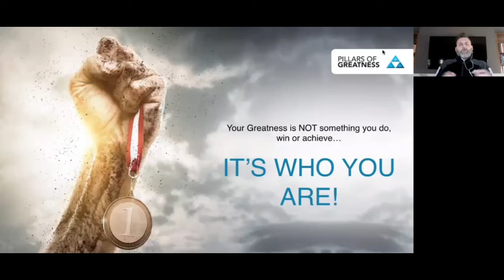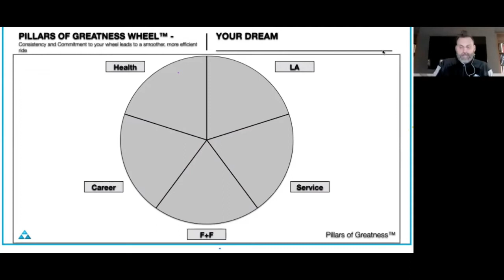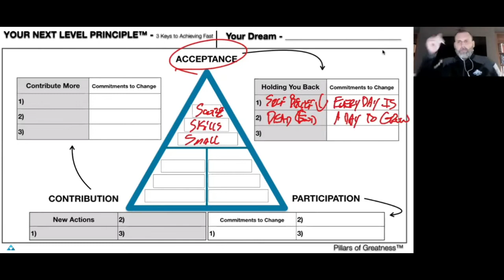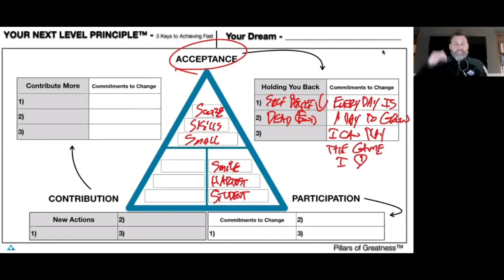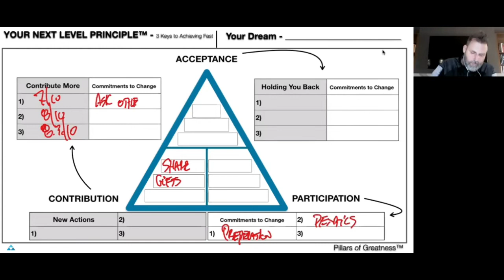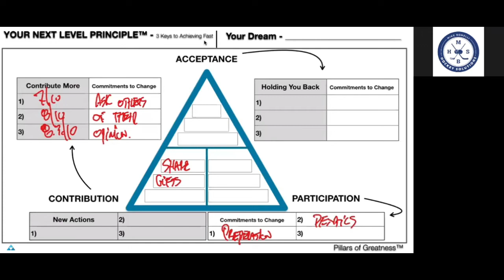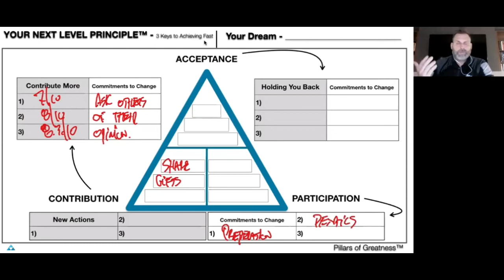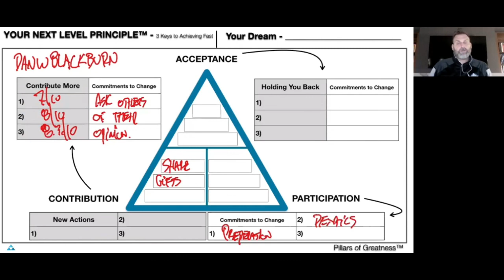Tim Turk Hockey Seminar - The Power of Self Belief, with Special Guest Dan Blackburn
Tim Turk Hockey Presents - The Power of Self Belief - Tools and Process to Achieving, with Special Guest Dan Blackburn.